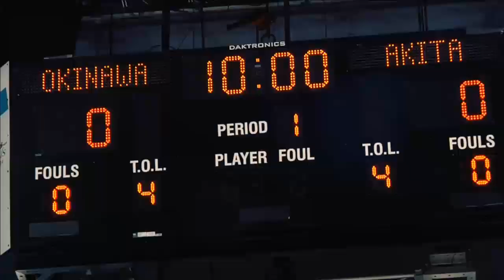TK ｂｊリーグ2014-2015シーズン 週刊bjTVニュース第28回(5/11)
毎度おなじみｂｊリーグの江島氏がターキッシュ エアラインズ ｂｊリーグ 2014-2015シーズン プレイオフ カンファレンスセミファイナルの振り返りとターキッシュ エアラインズ ｂｊリーグ ファイナルズ 2015の見所をお届けします。